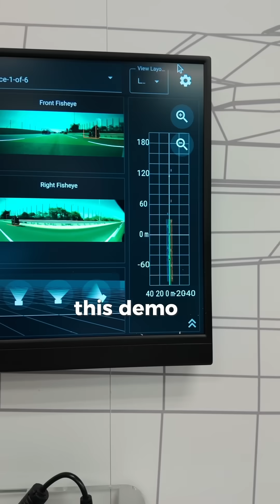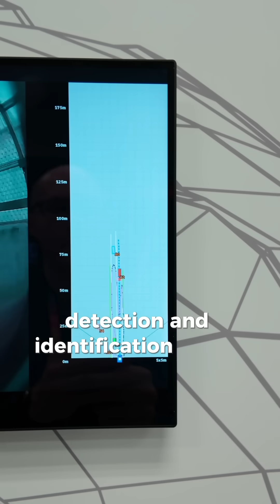The Hidden Technology That’s Changing Everything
Edge AI is the cutting-edge technology that’s bringing AI processing directly to devices, no cloud needed. Imagine your car recognizing objects in real-time or machines in factories predicting issues before they happen — it’s all happening right here at the edge.